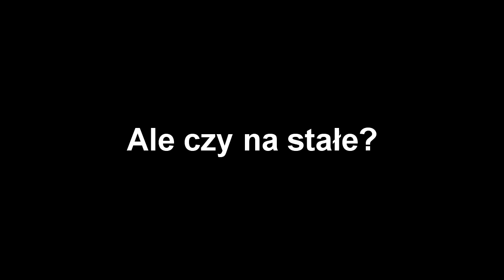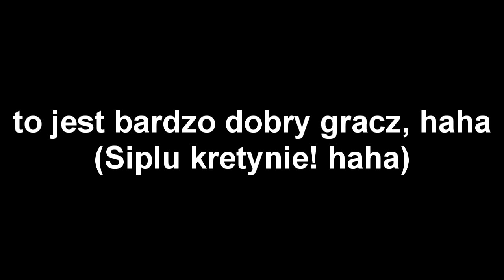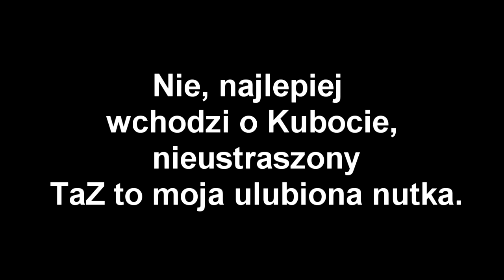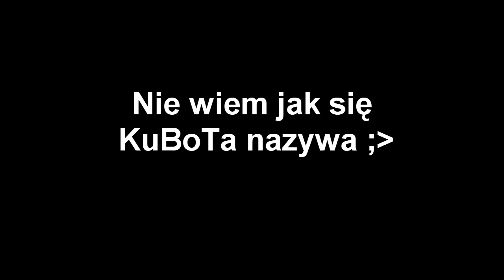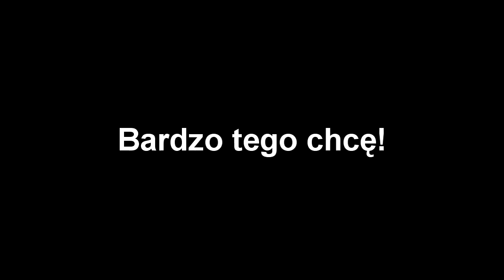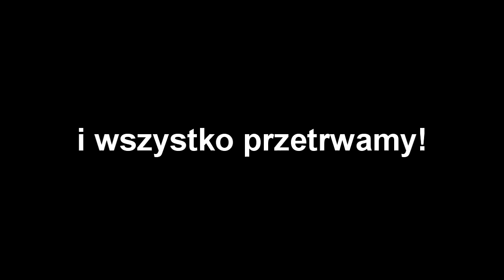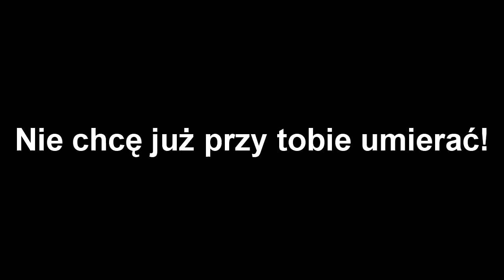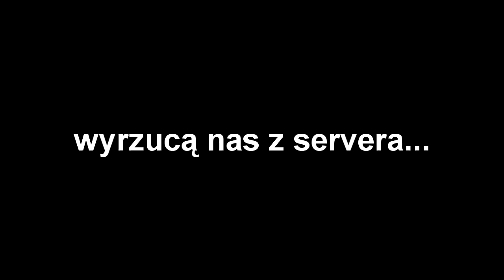STV śpiewa na ventrilo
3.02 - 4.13 STV śpiewa o nieustraszonym Kubocie !